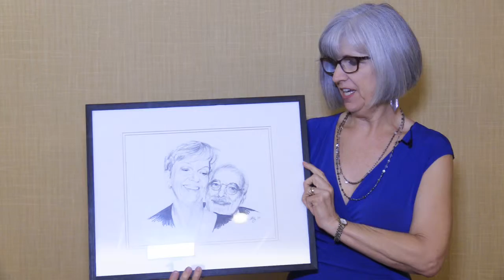Shawn Kelly Portrait Artist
Shawn Kelly Graphic Designer and portrait artist.
Shawn can create any type of web design or logo for your business. Shawn draws portraits by hand.